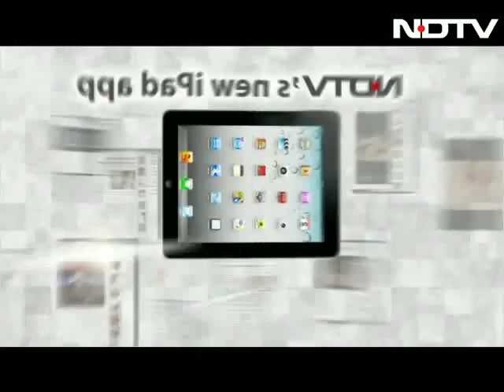Wrong perception being created about Kashmir: Mehbooba Mufti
Mehbooba Mufti, President, PDP, says that media should not paint an image about Kashmir after outrage over threats to the state's all-girl band. She says that Kashmiris are the most emancipated people.